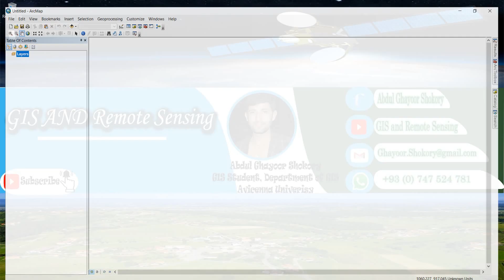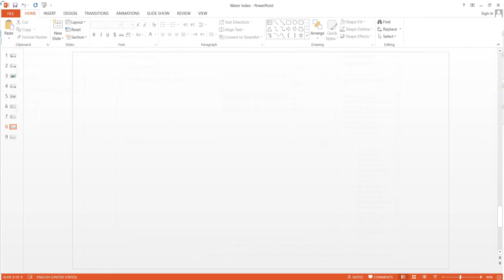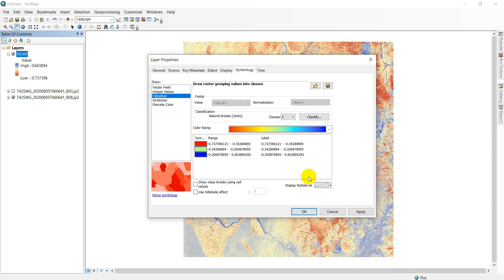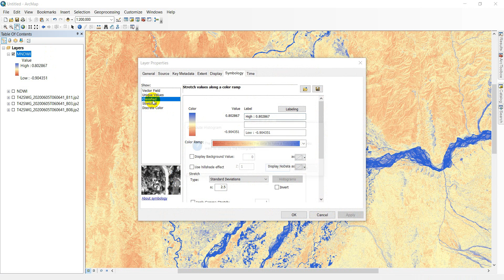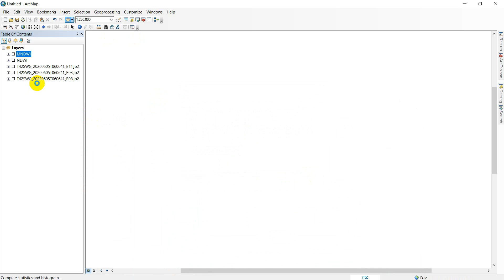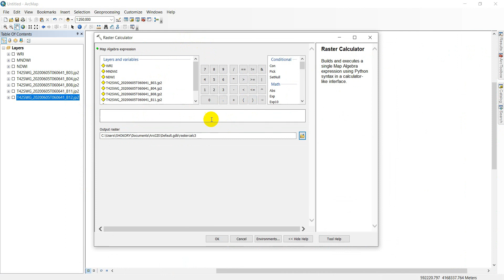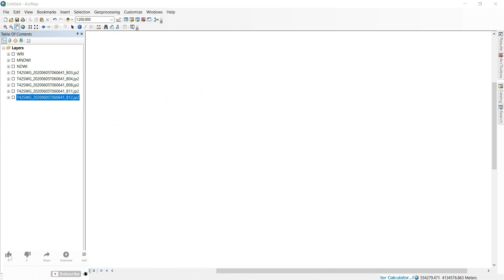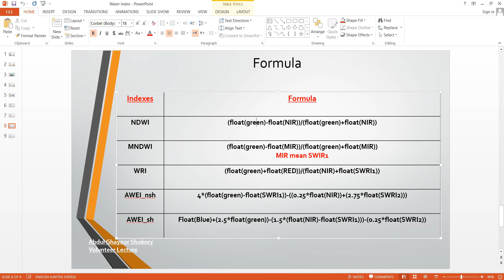استخراج شاخص یا اندکس آب از تصاویر ماهواره ای در جی ای اس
این آموزش شامل بخش عملی است که با استفاده از تصاویر ماهواره ای سنتیل ۲ شاخص یا اندکس های آب زیر را
NDWI, MNWI, WRI, AWEI (AWEI-no shadow and AWEI- shadow)
با استفاده از نرم افزار ارک جی اس دربر دارد
لینک ویدوی بخش اول ؛بخش پریزینتیشن؛